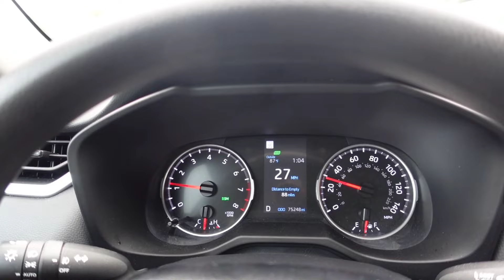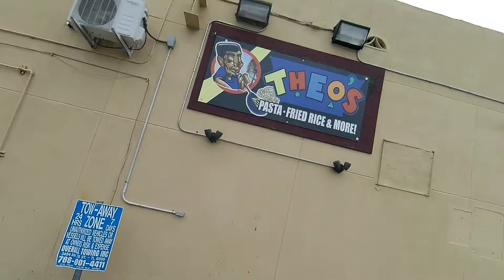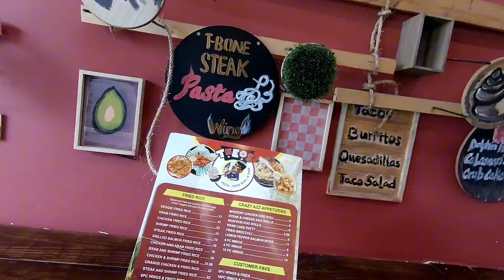Best Ribeye Steak Pasta From A Takeout Restaurant!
In today's video I went to Theo's Seafood And Pasta to try out New menu items. Check out this video to see the results.